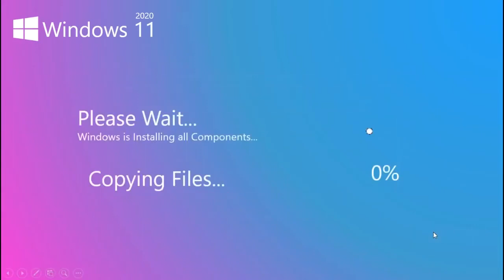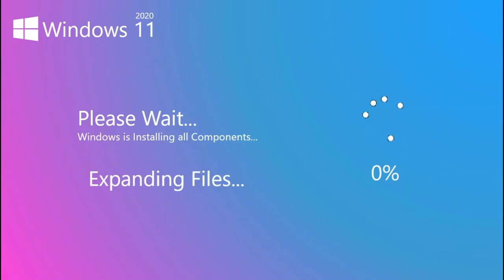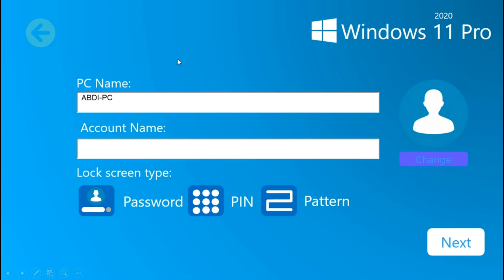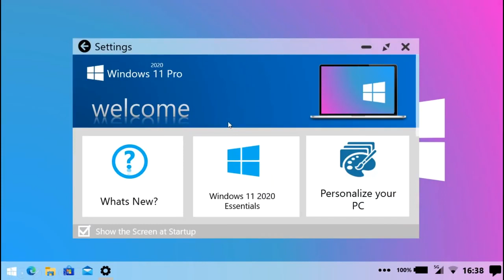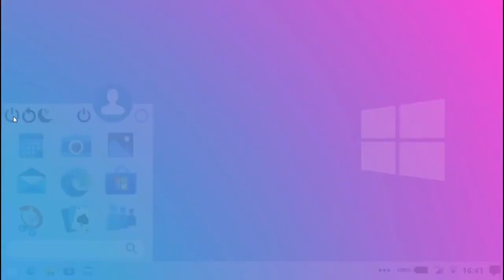تعلم تنزيل ويندوز 11 ابداع من مايكروسوفت .